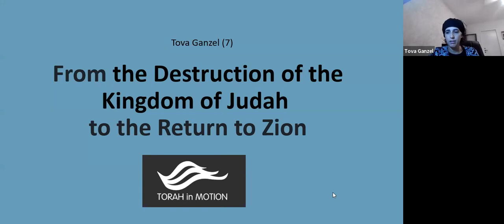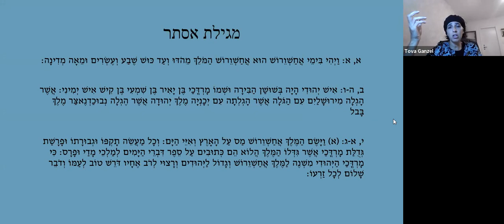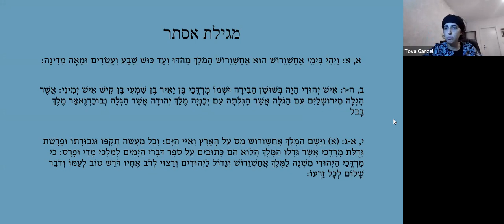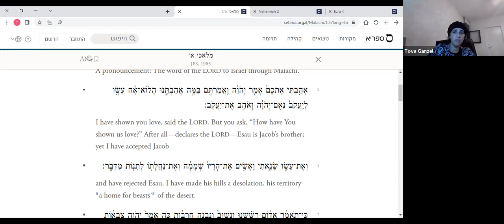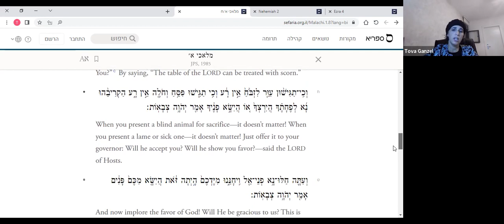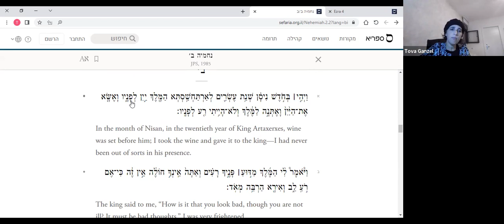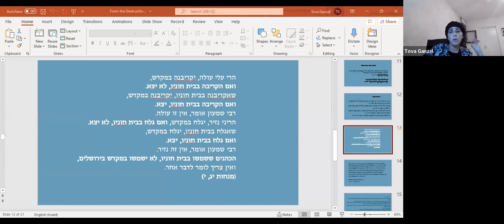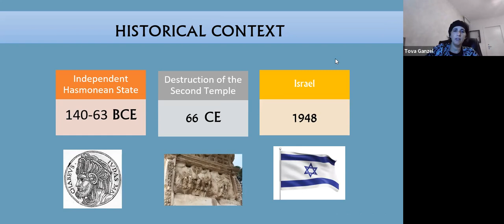From the End of the Kingdom of Judah to the Return to Zion (Part 7) || Dr. Tova Ganzel